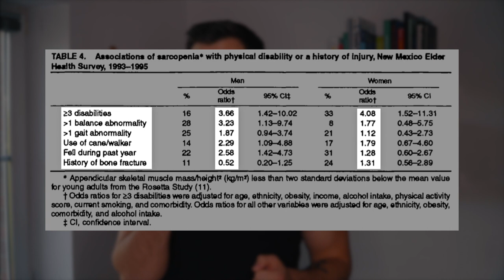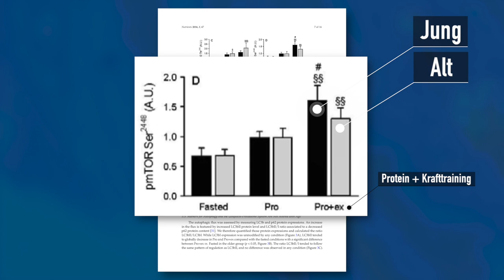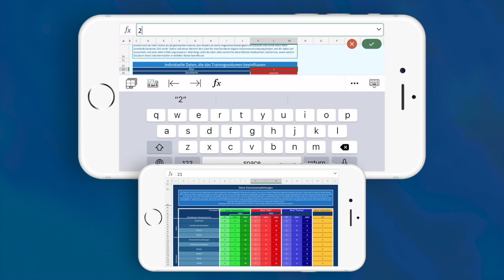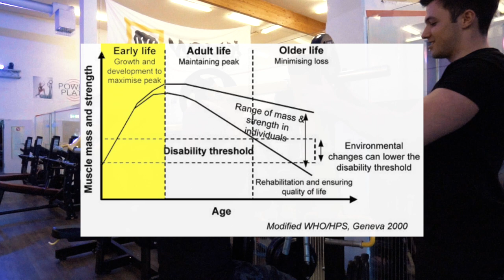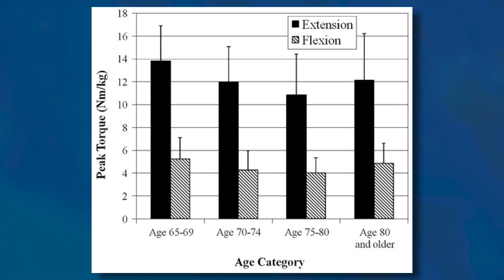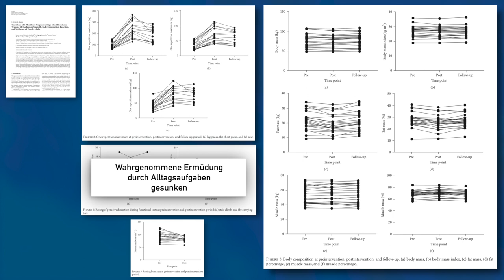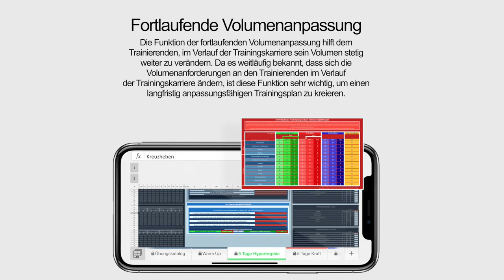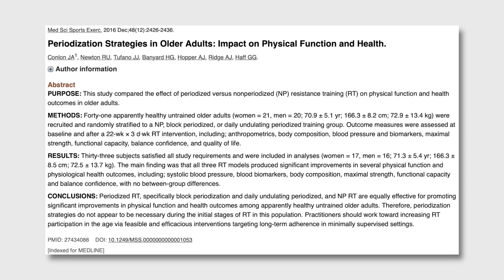Ist Muskelaufbau ab 40 noch möglich? (+ Trainingsplan) Krafttraining im Alter über 50 (Sarkopenie)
Wieso Krafttraining deine soziale Pflicht ist!
Umfangreiche, individuelle und langfristige Trainingsplanung durch einen Algorithmus, der auf aktuellen sportwissenschaftlichen Erkenntnissen beruht und deinen Geldbeutel schont. (Werbung)

Sarkopenie beschreibt ein altersbedingtes Problem, das mit stetigem Muskelabbau mit zunehmendem Alter einhergeht, hier erfahrt ihr alles darüber und wie ihr euer Training ggf. anpassen solltet.

🤝 Hier kannst du meine Videoproduktionen unterstützen! (Werbung)
▪️Hochqualitative Software zur Trainingsplanung, Sportbekleidung aus exklusiven Materialien und sinnvolles Fitnessequipment von Moversity®

◾️Folgt mir auch auf anderen Netzwerken!
▪️Infografiken zu aktueller Forschung...

🎥 Über diesen Kanal:
Dieser Kanal fokussiert sich auf wissenschaftliche Informationsbereitstellung im Bereich Training/Sport & Gesundheit.
Videos erscheinen:
▪️1-3 Mal pro Woche, meistens Mo, Mi, Fr
▪️Und sonntags um 17 Uhr LIVE Q&A (alle eure Fragen) mit mir!

Grafische Inhalte, Bilder u.ä. wurden von Wikimedia Commons, Pixabay, Freepik oder Fit by Dale kreiert.